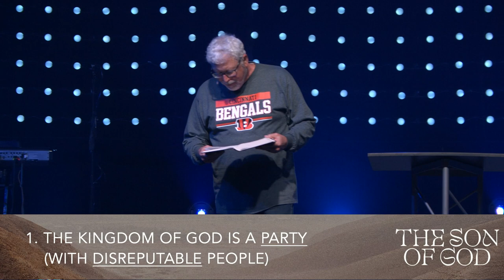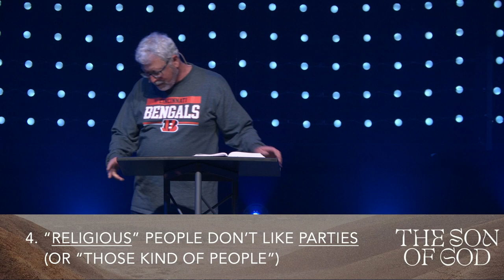"Party With a Purpose" - The Son of God - Week 7